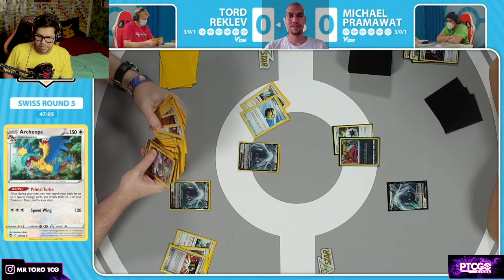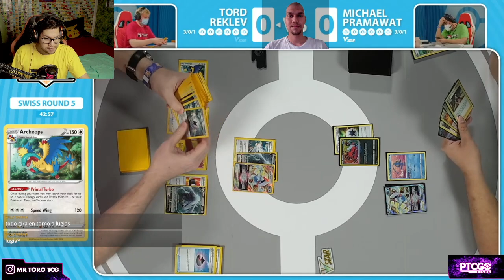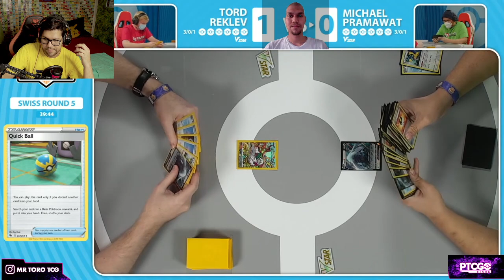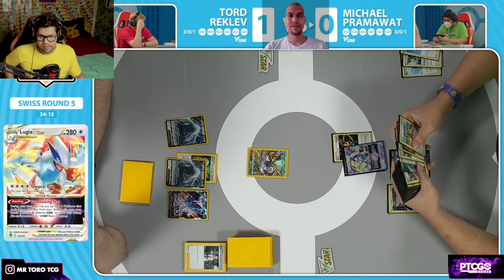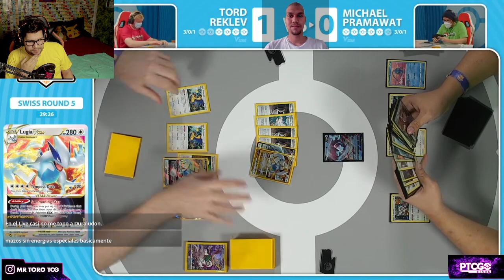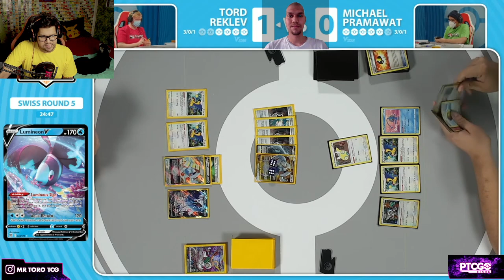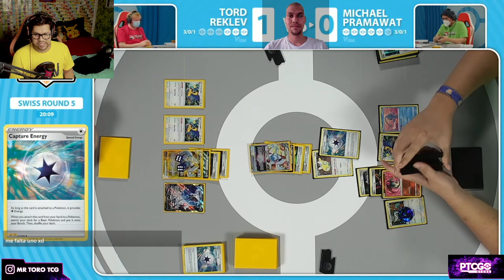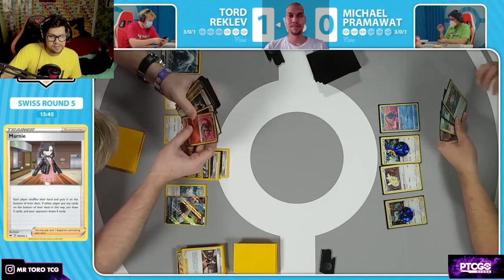LUGIA LE GANA 😅 Pokémon TCG Regional ORLANDO 2023 - Tord Reklev vs Michael Pramawat Ronda 5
en este combate por la 5 ronda del regional de Orlando Pokemon TCG2023 veremos un mirror match entre lugias v star deck piloteados por Tord Reklev contra Michael Pramawat